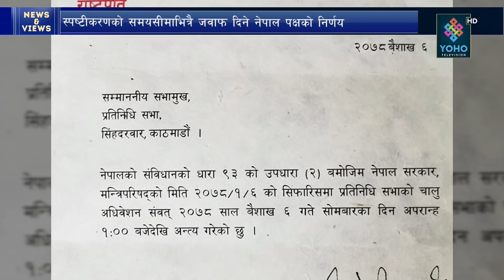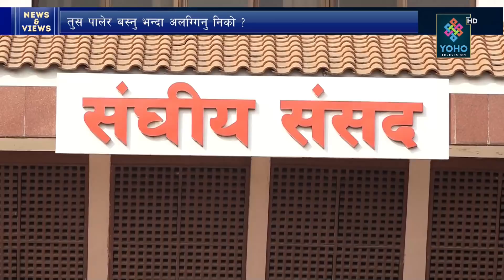एमालेभित्रको लडाइँ थप नयाँ चरणमा, तुस पालेर बस्नु भन्दा अलग्गिनु निको ? || NEWS & VIWES